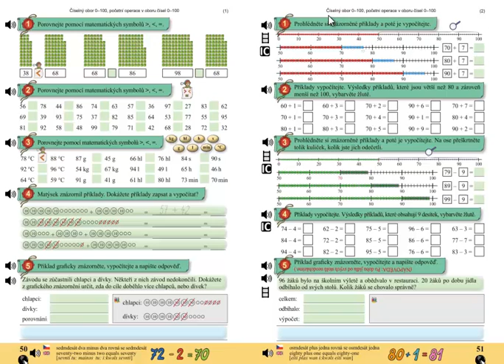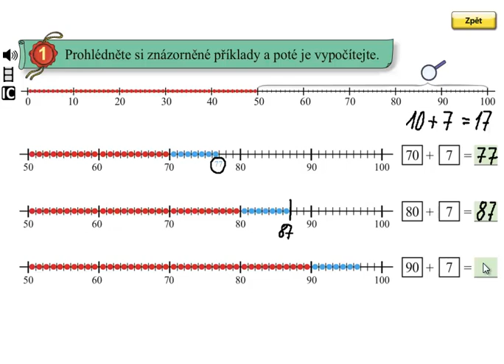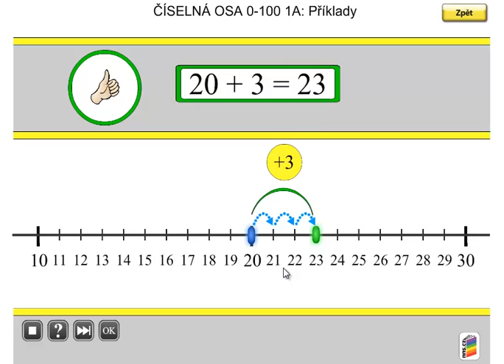Pamětné počítání do 100; Matýskova matematika 5.díl, strana 51, cvičení 1